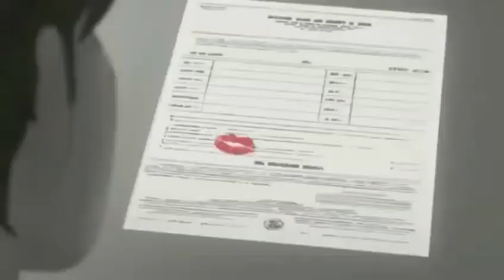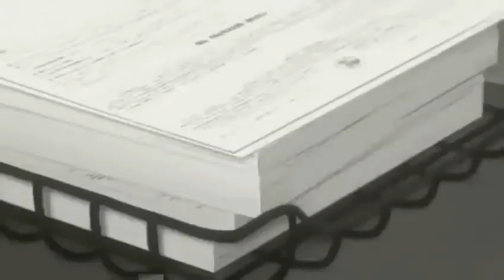Romantic shot love story (mix record)